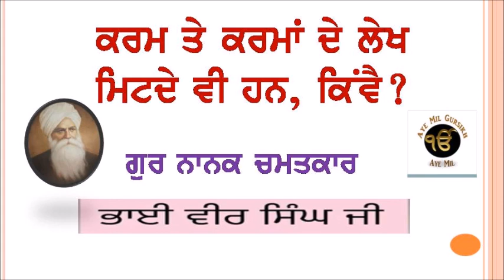Karam ktday bhi hn, Kinvay ? | Bhai Veer Singh Ji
Karam Katday bhi Hn
Pustak : Guru Nanak Chamatkar

These are Life Changing, Spiritual writings, Words of Enlightened Souls, Punjabi Dharmik based on Gurbani from Guru Granth Sahib Ji.
Guru Granth Sahib is an Ocean of Atam science, Soul Science for Human being and is for everyone - One Universal Religion.

Also Tune into our other channels for more talks and  Soothing, relaxing, Recorded Live Kirtan Sri Darbar Sahib by famous Hazuri Ragis like Satinderbeer Singh, Amandeep Singh, Ravinder Singh, Surinder Singh Nachhatar Singh, Maninder Singh, Kuldeep Singh...

List of Our Channels Are

Ehna  channels te sangta lai  ehna Gurmukh Pyarian, Enlightened Souls de audio book/ Talks upload kittay janday hn

Bhai Sahib Bhai Veer Singh Ji
Gurmukh Pyare Bauji Khoji
Professor Puran Singh Ji
Bhai Raghubir Singh Ji Bir
 Bhai Lehna Singh Ji

Please share suggestions for improvement.
ਆਪ ਕਮਾਈਅੇ ਤੇ ਸ਼ੇਅਰ ਕਰੀਏ
BhaiVeerSinghJiAudioBooks